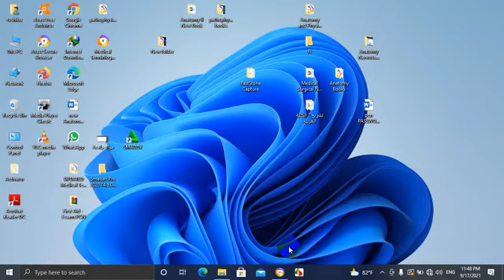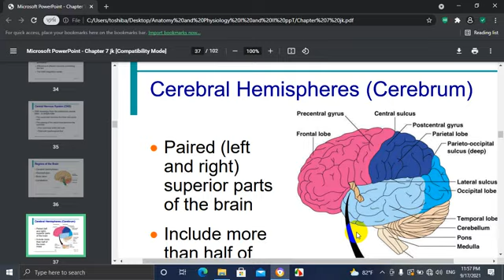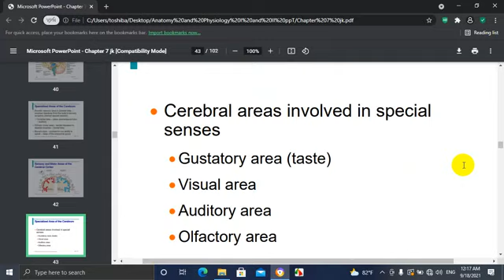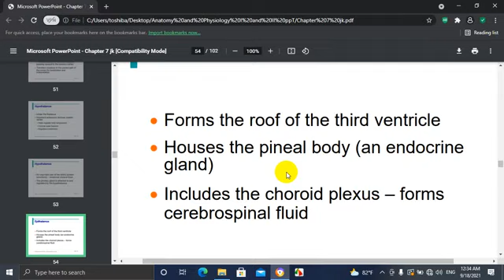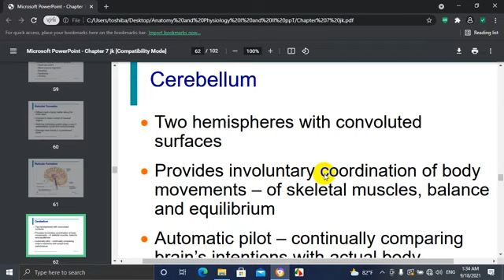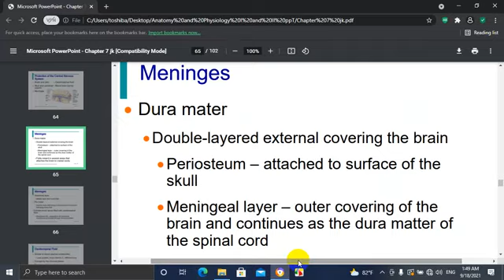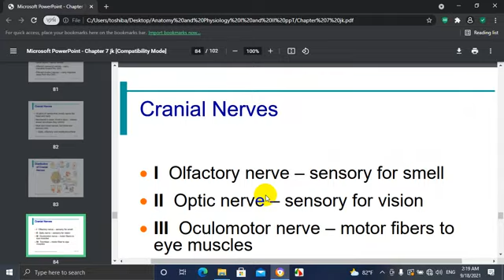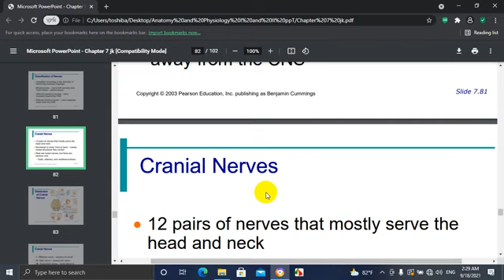Anatomy II Chapter11 Nervous system The Brain part 2